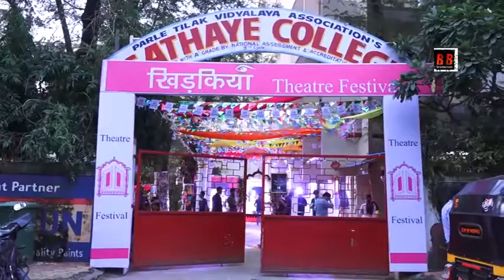Chahat Khanna, Aayush Sharma & Team 'Chhichhore' At Closing Ceremony